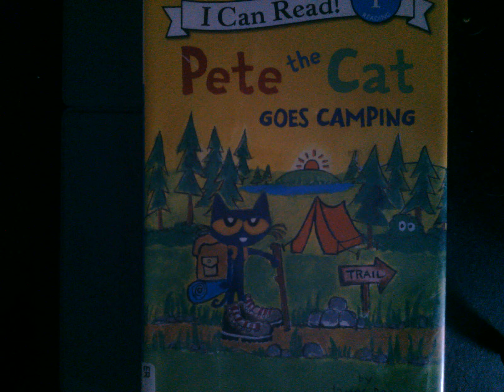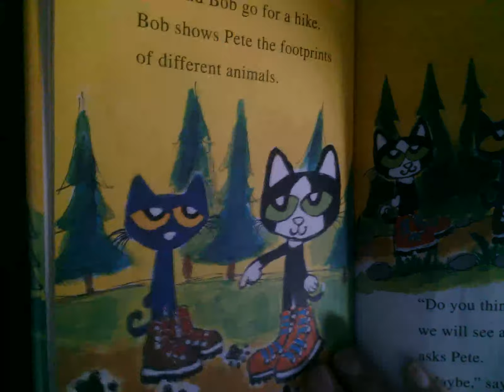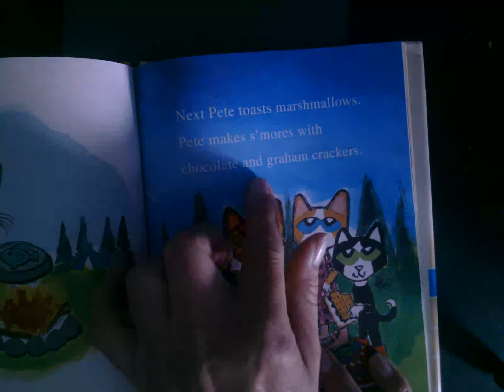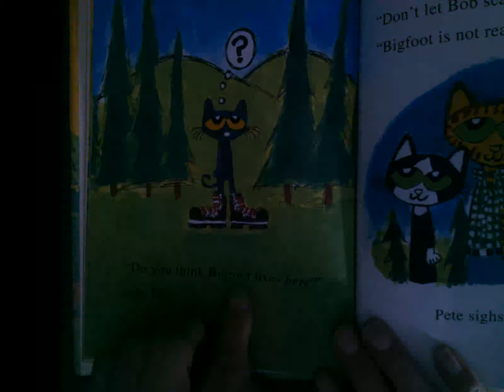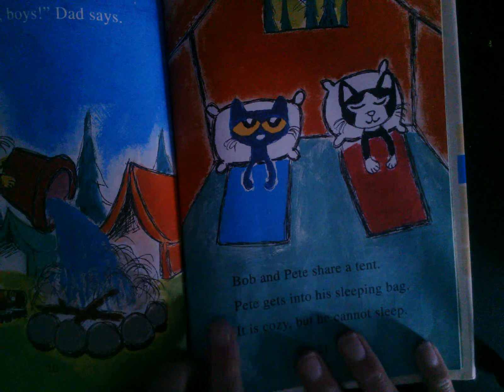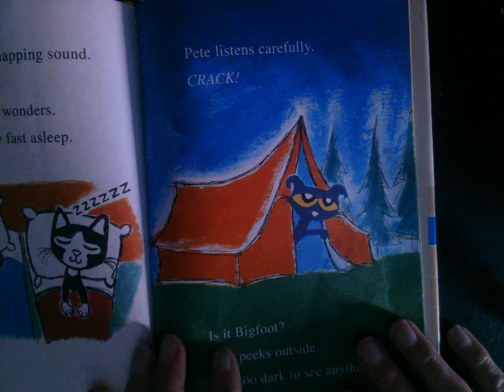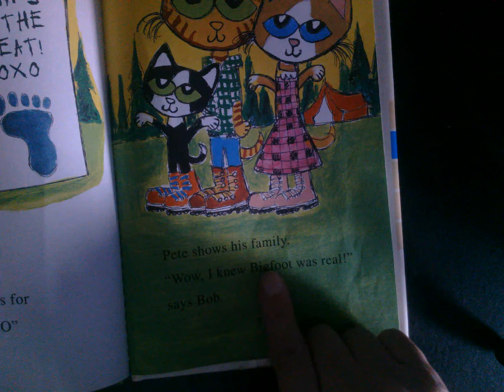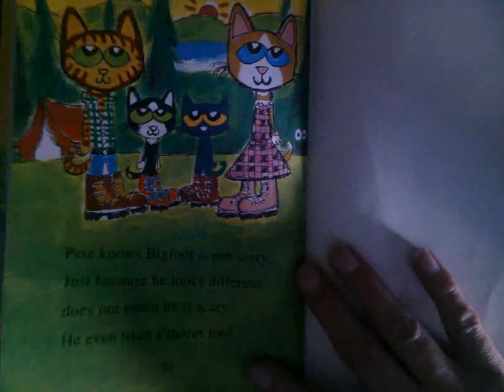Pete the Cat Goes Camping Audiobook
Welcome to Playful Whimsies. Today I am reading a longer Pete the Cat book by James Dean. Enjoy this fun and colorful book about Pete the Cat and his adventures.